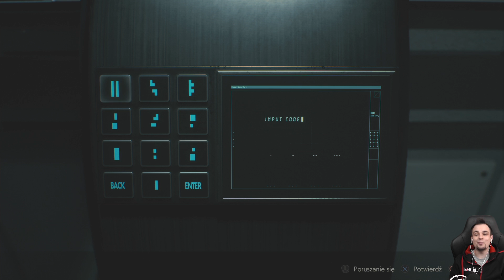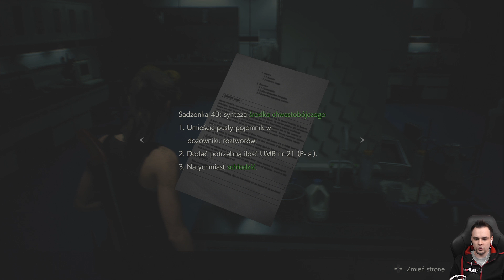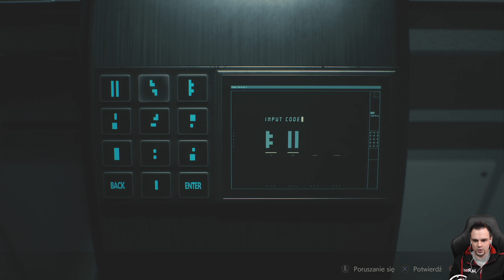SADZONKI! [#14] Resident Evil 2 Remake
"Epidemia zombie sprawia, że mieszkańcy Raccoon City zaczynają zmieniać się w krwiożercze potwory. W tym samym czasie do miasta przybywa początkujący policjant Leon S. Kennedy oraz młoda Claire Redfield, która próbuje odnaleźć swego brata zaginionego w tym niebezpiecznym miejscu. Tuż po tym, jak nasi bohaterowie wspólnie stawiają czoła pierwszej fali zombie, na skutek zbiegu okoliczności zostają rozdzieleni, a dalsze wydarzenia obserwujemy z perspektywy wybranego z nich."

Zagrajmy w Resident Evil 2 Remake
Let's Play Resident Evil 2
Biohazard RE:2 Gameplay